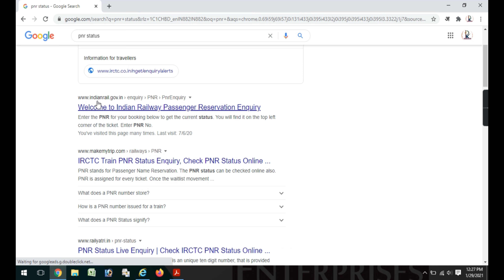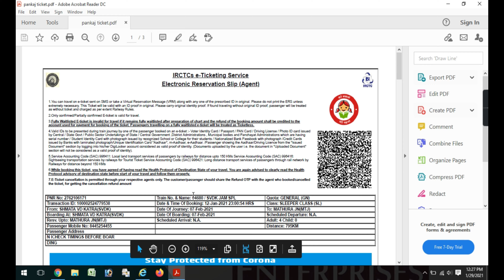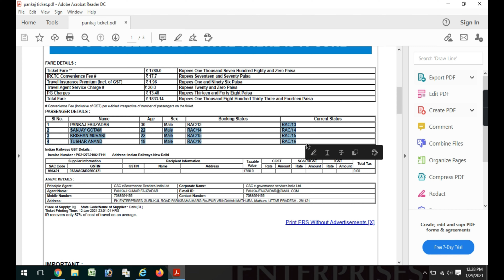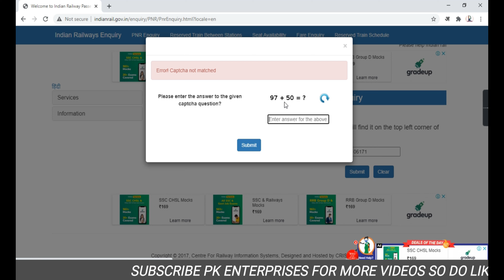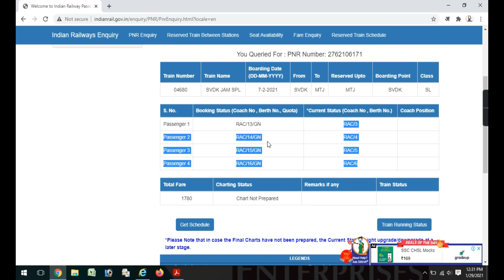How To Check PNR “Passenger Name Record” Number Status || By Pankaj Fauzadar || At PK Enterprises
@PKEnterprises 2K

About This Video Dosto Is Video Me Ham Ne Apko Btaya Hai Ki Aap Apne  PNR “Passenger Name Record” Number Ka Status Kese Check Kre Agar Apko Ye Video Acchi Lagi Ho To Like Kijiye Aur Hmare Channel Ko Subscribe Kre Thank You So Much